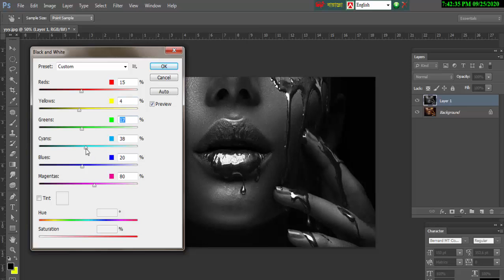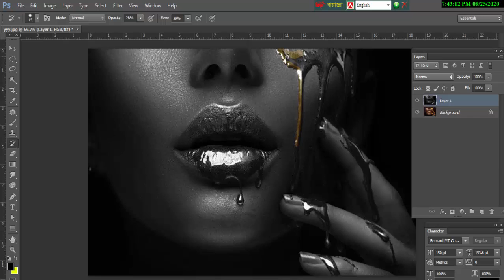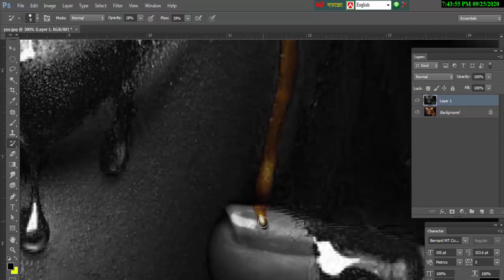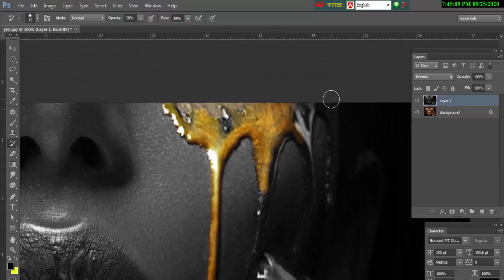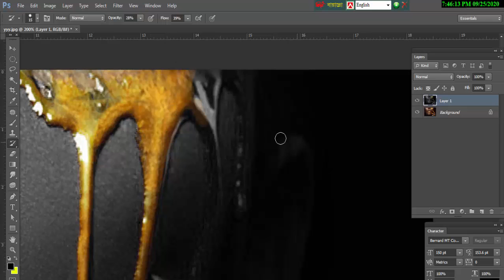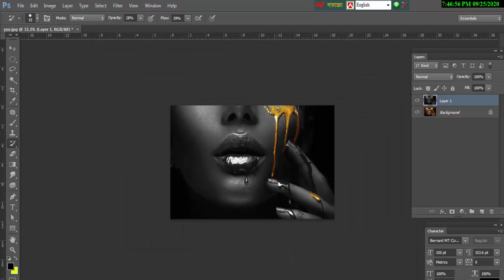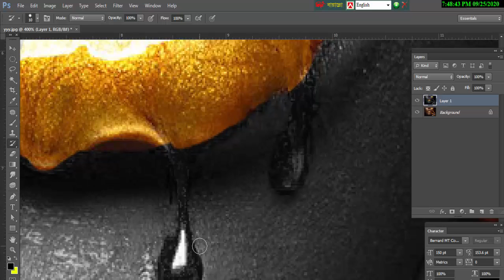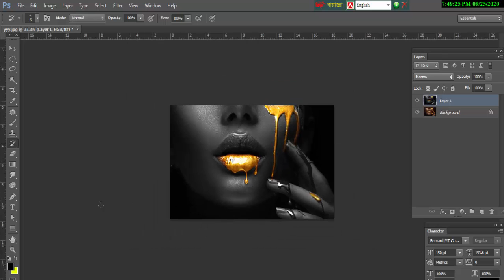Photpshop Image Edit Gold effects